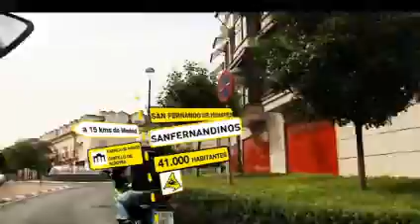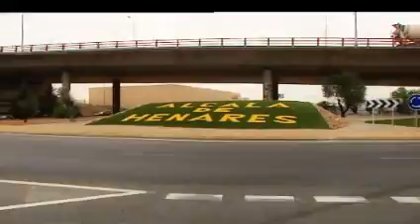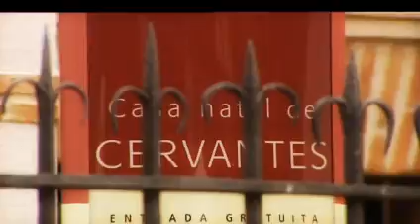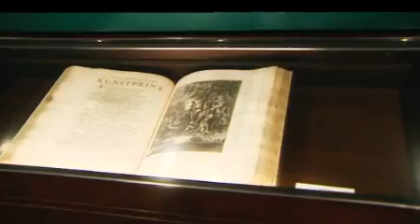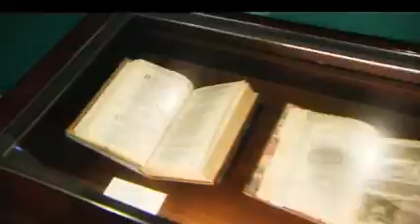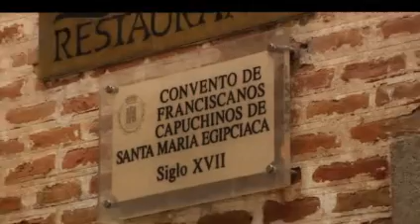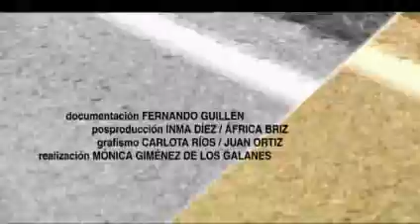Madrid en moto: El corredor del Henares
Madrid en Moto empezó su ruta en Coslada. Seguimos hasta San Fernando, Torrejón de Ardoz...hasta acabar en Alcalá de Henares.